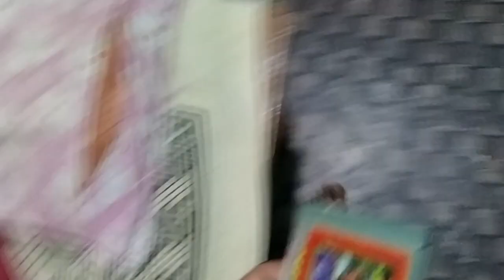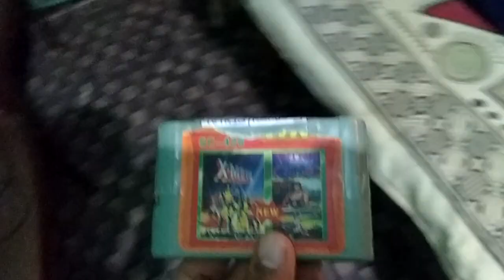X Men 16 Bit Sega Mega Drive Gameplay Review Hindi